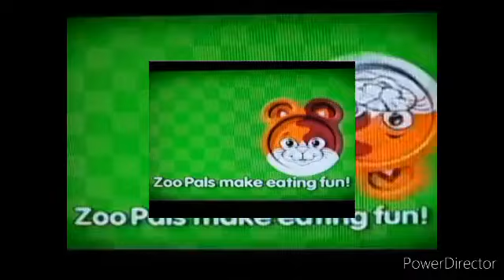New Zoopals 2 In Wrong Zoom